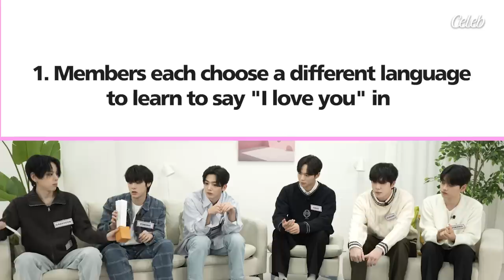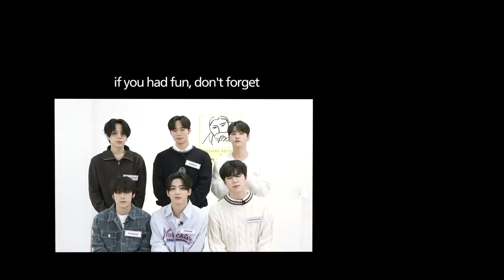[EN/ESP] FanTalk with WEi: Hear them whisper "I Love You" in six different languages🥰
[Signed Album & Polaroid Event] with WEi⭐
Enter our Twitter event to win one of WEi’s signed albums!!!
⭐ How to participate:
Leave a mention on our event Tweet with a screenshot showing:

1. Watching WEi’s FanTalk video
3. A YouTube comment with your favorite part
*Use hashtag

From 1/6 to 1/12 11:59 PM KST ✨